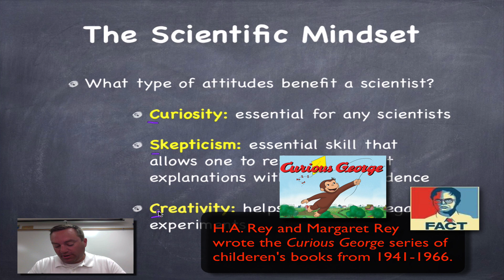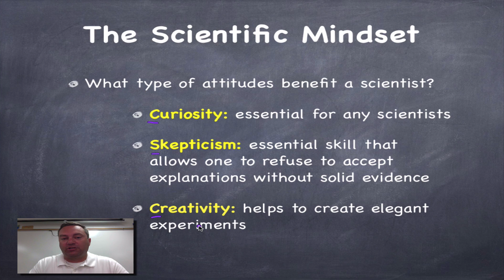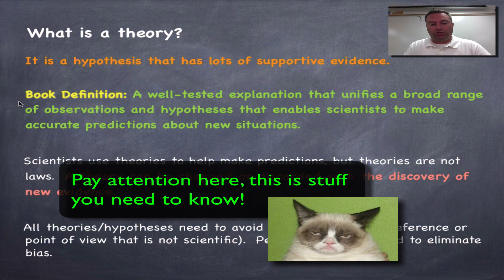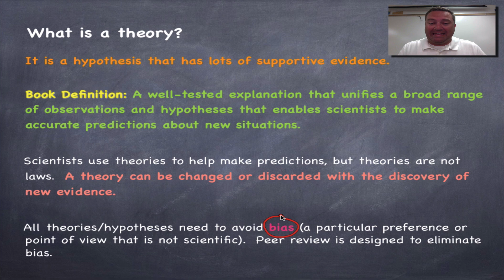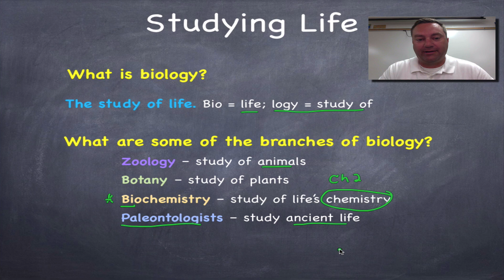Chapter 1 Part 3 - The Scientific Mindset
This episode deals with the three key parts of the scientific mindset: curiosity, skepticism, and creativity.  You'll also learn how bias can be destructive to the scientific process.